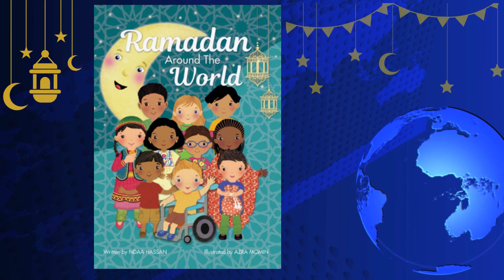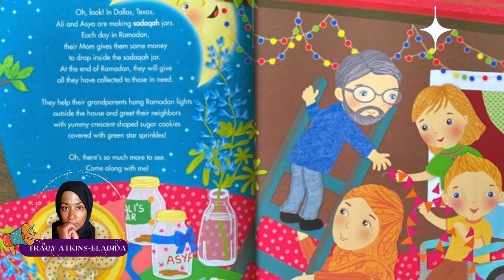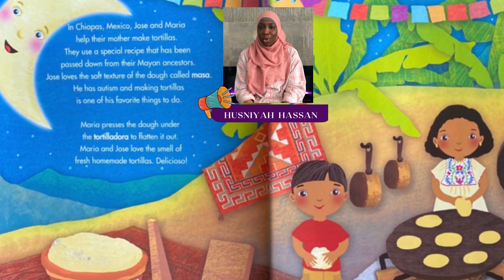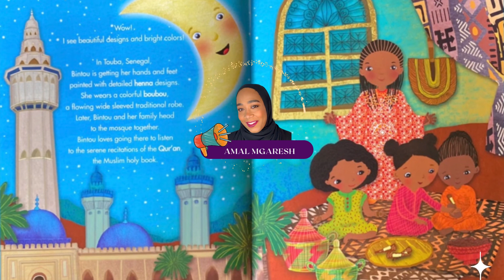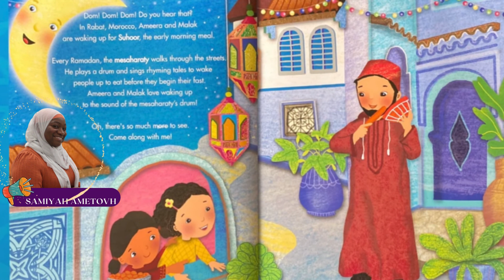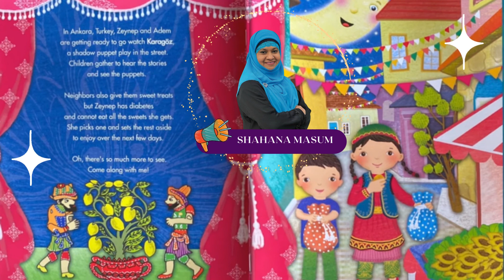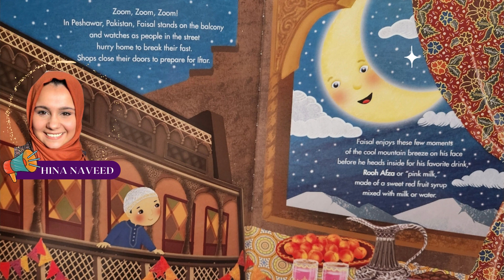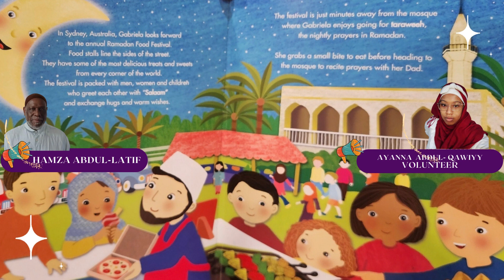Ramadan Around The World Read by MSSI Board Members